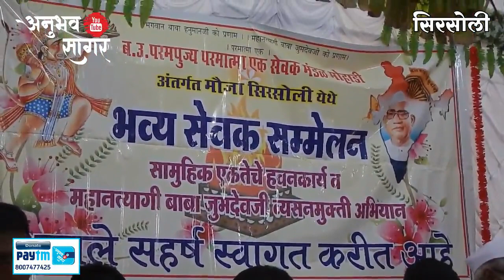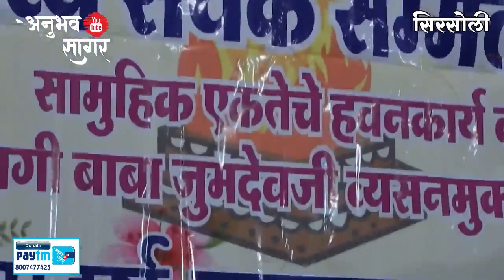सिरसोली 【2019】 : दैवी शक्ती से दुःख दूर होते हैं || Latatai Burde || Anubhav Sagar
स्वतःचा अनुभव Anubhav Sagar या युट्यूब चॅनल वरती सादर करण्याकरिता खाली दिलेल्या मोबाईल नंबर वरती संपर्क करा..

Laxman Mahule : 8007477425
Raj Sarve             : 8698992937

आपण आम्हाला PayTm च्या माध्यमातून मदत करू शकता जेणे करुन आम्ही सेवकांसाठी जास्तीत जास्त माहिती व अनुभव सादर करण्यात सक्षम राहू. धन्यवाद.. नमस्कार जी...!

Parmatma Ek